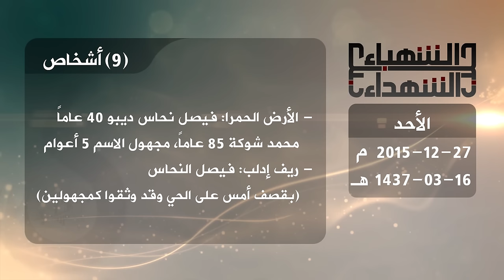حصيلة الشهداء في حلب 27 12 2013